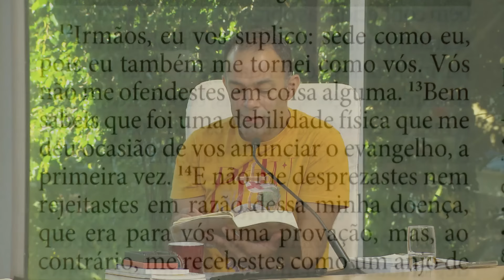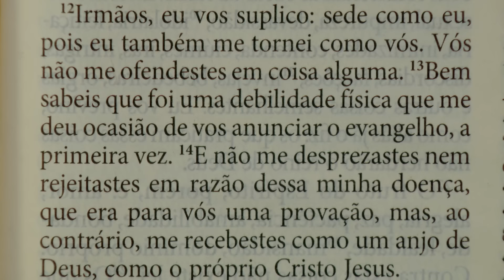Sorrindo pra Vida - 14/06/2024 - Partilha da Palavra com Pitter Di Laura